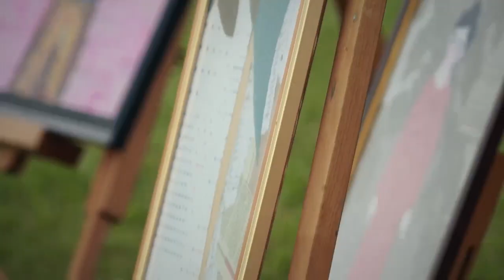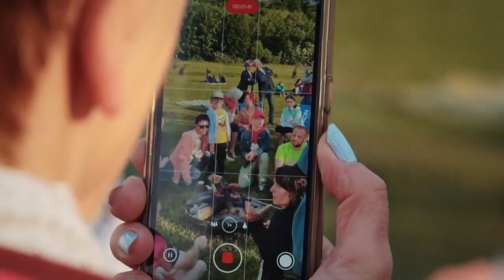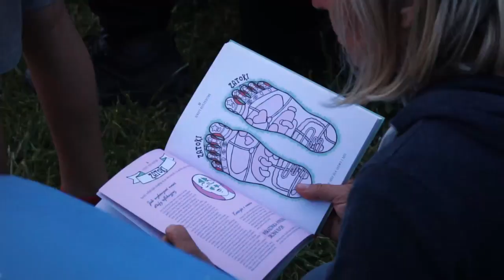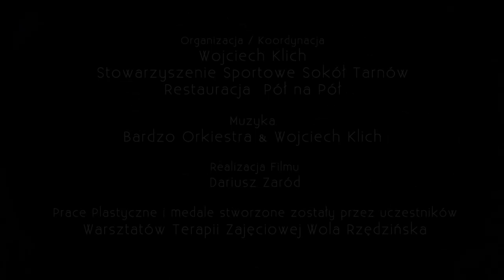Charytatywny bieg "Boso Bądź" 2023 r. Wojtka Klicha…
realizacja Dariusz Zaród